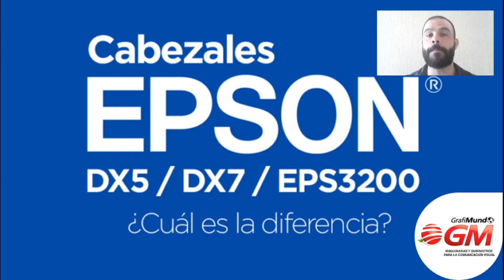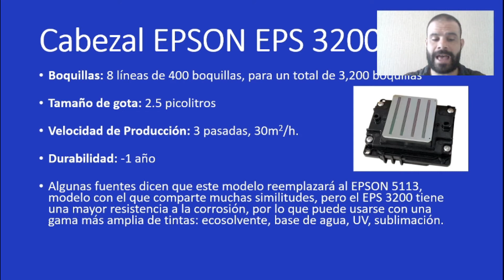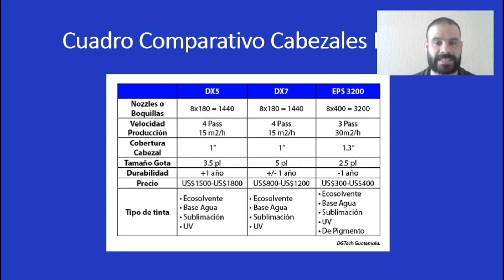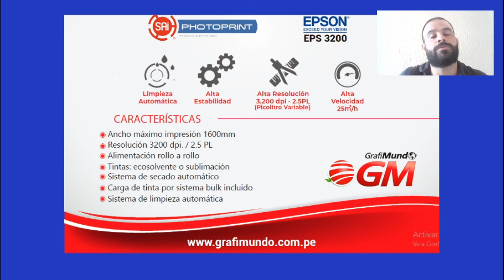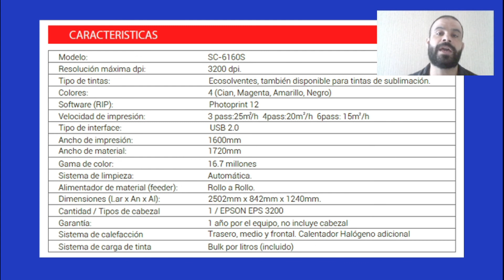APRENDO CON GM - CABEZAL EPS 3200